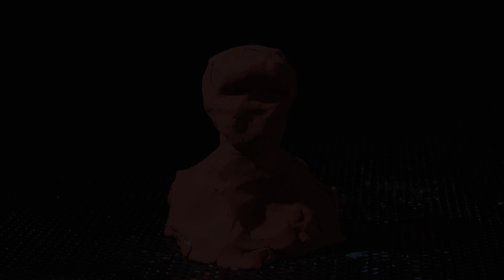The Creative Process?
The process of creation seemed to be a theme in this straight ahead animation, made up as I went along.

You create something, let it fly, hope it connects with someone and start the next one.

This was more an exploration of stop motion technique, this time in a proper studio with good lighting. Very grateful to Farnham Animation to use these facilities. Apparently this type of modelling clay is becoming a rare commodity these days.